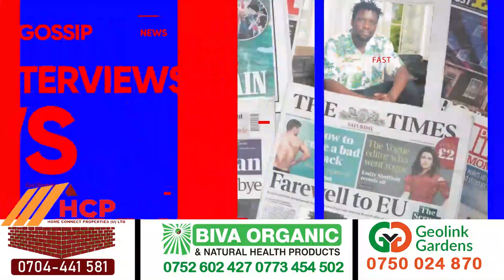MZEE JEMBA JUKIRA ABAKUGGYE EWABI, TOBAYISAAMU MAASO. CALVIN KAYANJA AMWATULIDDE WEYAZALAYE NELLO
TRENDING STORY